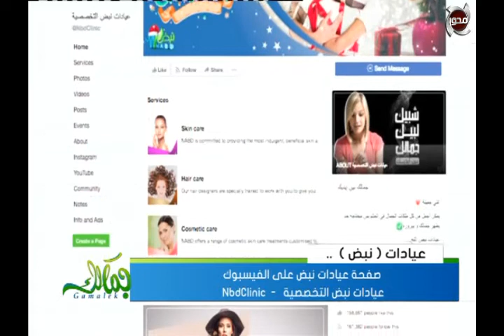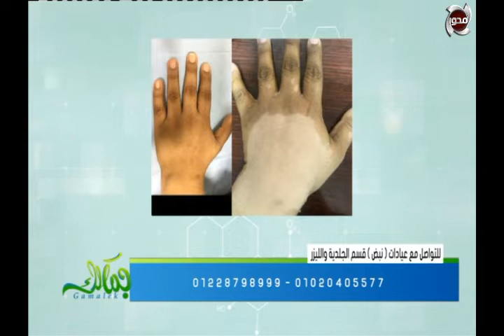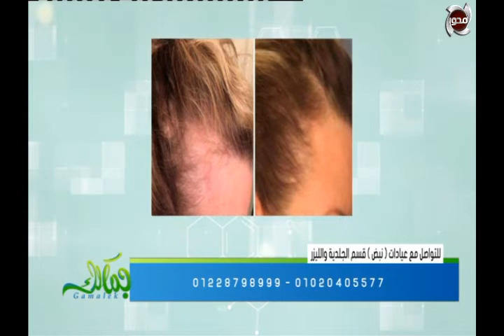جمالك مع رانيا حمودة ولقاء خاص مع الدكتورة جاكلين صبحي 3/2/2019